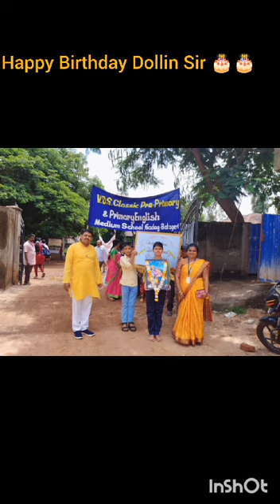ಮುಖ್ಯೋಪಾಧ್ಯಾಯರಾದ ಶ್ರೀ ಎಂ. ಆರ್. ಡೊಳ್ಳಿನ ಅವರಿಗೆ ಜನುಮ ದಿನದ ಶುಭಾಶಯಗಳು - ವಿಡಿಎಸ್ ಕ್ಲಾಸಿಕ್ ಶಾಲೆ ಗದಗ 👍💐🎉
Video from VDS Classic School M.R.Do